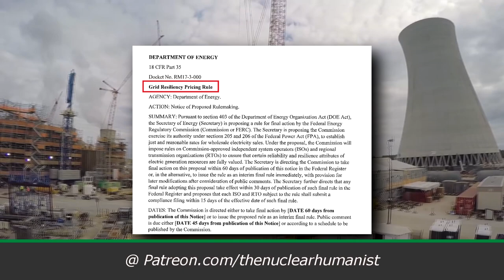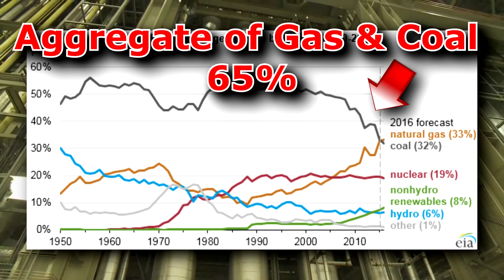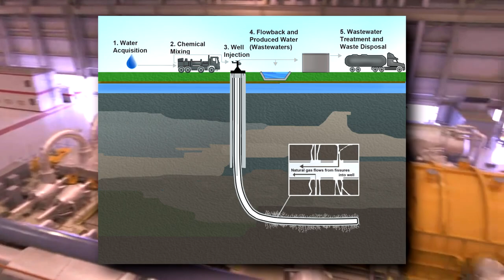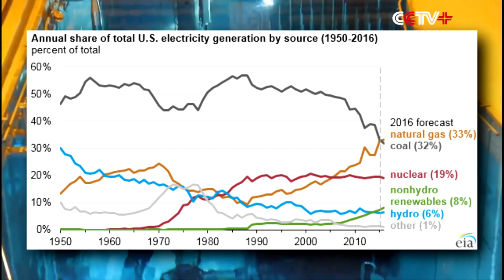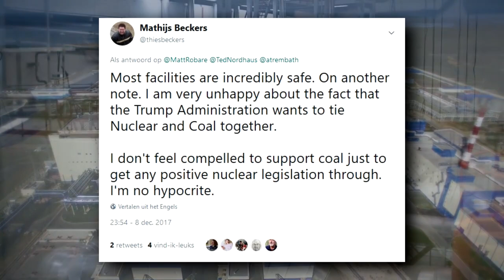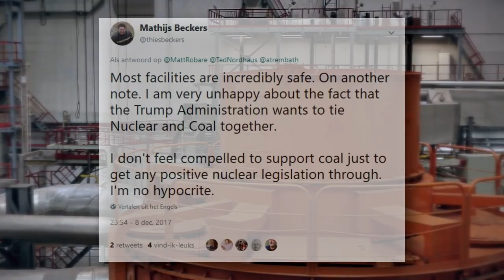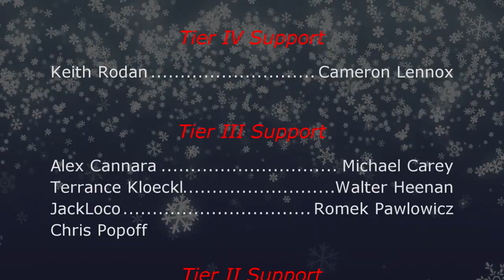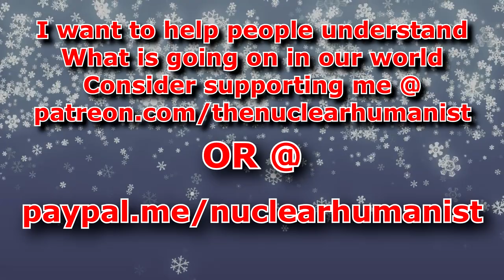Support new coal / nuclear subsidy or not?